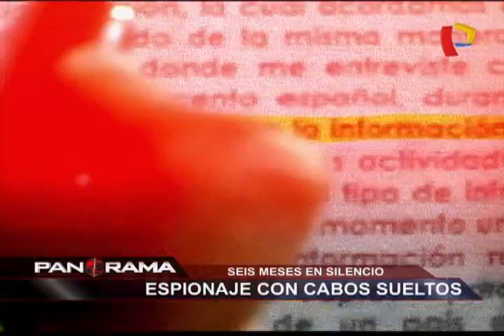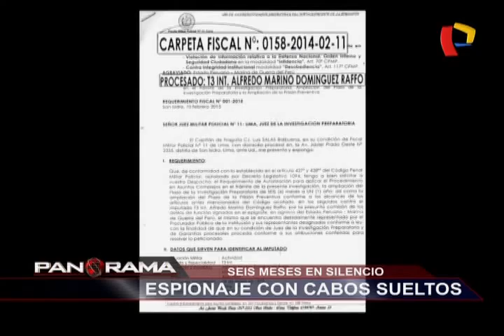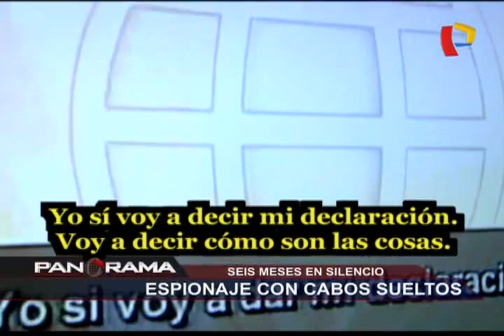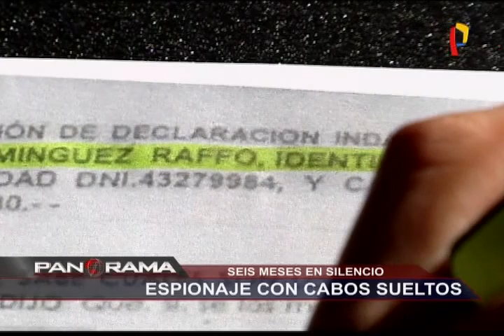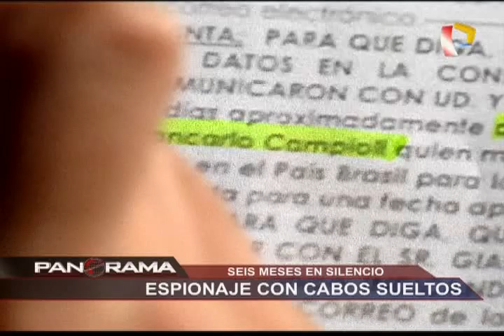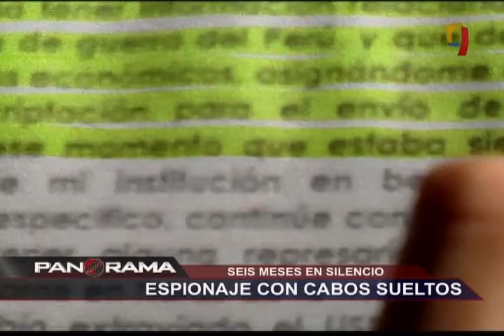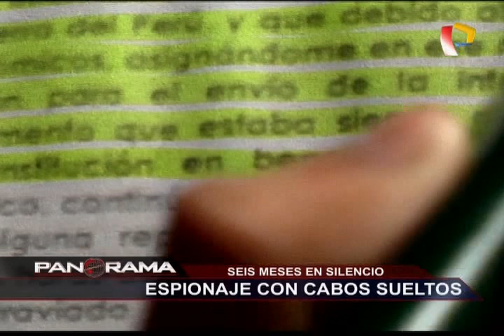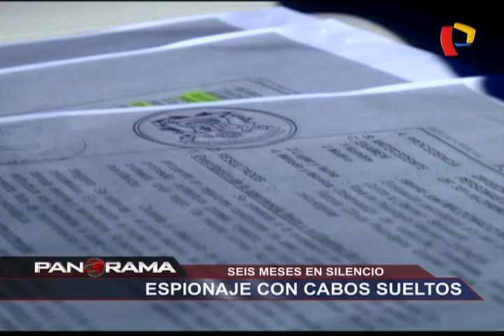Espionaje con cabos sueltos: seis meses en silencio por parte del Gobierno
Las interrogantes que no encuentran respuesta a seis meses del grave caso de presunto espionaje de marinos peruanos a favor de Chile.